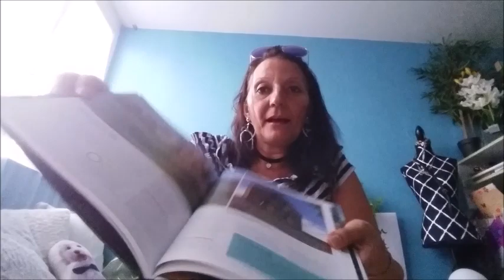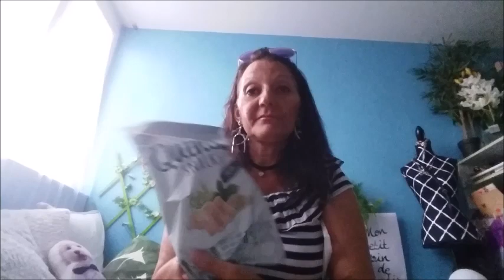HAUL ACTION J'ARRETE OU PAS !!!!!! 🌟🌟🌟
haul action un plaisir et vous dites moi ce que cela vous apporte moi du bonheur, le choix d'acheter comme j'en ai envie á tout petit budget prix trés attractifs. Bisous mes choubidoux